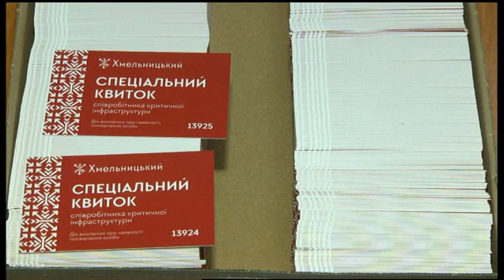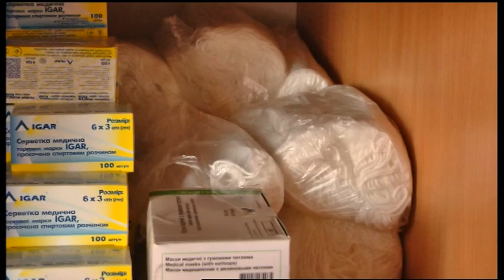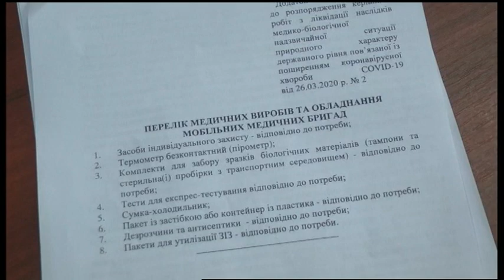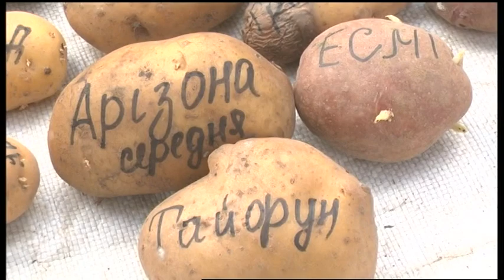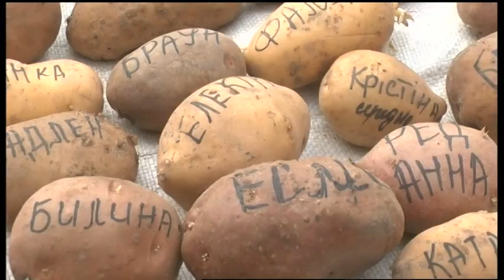10.04.2020. Новини. 17:00